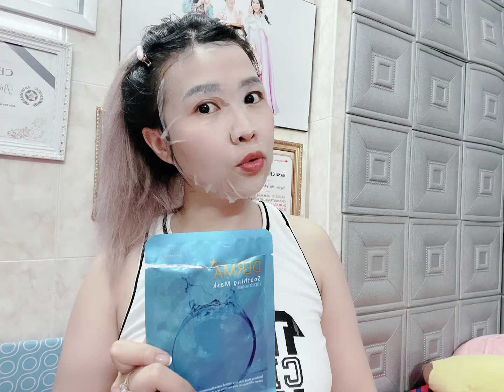Liệu trình vi tảo Dermapeel trứng cá tuyết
𝗞𝗵𝗶 𝗯𝗮̣𝗻 𝗻𝗴𝗵𝗶̃ 𝗯𝗮̉𝗻 𝘁𝗵𝗮̂𝗻 𝗺𝗶̀𝗻𝗵 𝗹𝗮̀ “𝗗𝘂𝘆 𝗡𝗵𝗮̂́𝘁” 𝘁𝗵𝗶̀ 𝗰𝗼̀𝗻 𝗰𝗼́ 𝗴𝗶̀ 𝗯𝗮̣𝗻 𝗸𝗵𝗼̂𝗻𝗴 𝘅𝘂̛́𝗻𝗴 đ𝗮́𝗻𝗴 𝗰𝗼́ đ𝘂̛𝗼̛̣𝗰?

Sau một ngày dài mệt mỏi cuối ngày hãy tận hưởng chăm sóc cho mình thật chu đáo.

Các Sản phẩm dưỡng Skin care từ A đến Z, từ trong ra ngoài, Face đên Body luôn.

Mời CE  cùng xem nhé, dưỡng kĩ vậy hỏi sao mn khen em trắng, body e còn uống bên trong và dưỡng bên ngoài luôn mà 🤣

Dermapeel Trứng Cá Tuyết Mỹ phẩm Hàn Quốc Skinaz Viên_trắng_da_Diamond